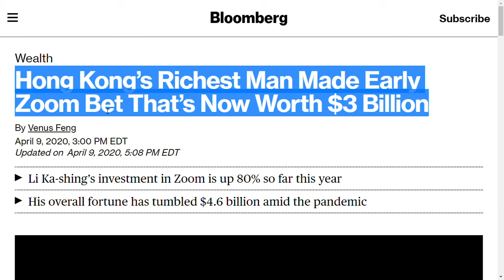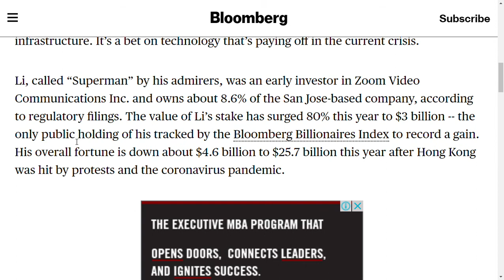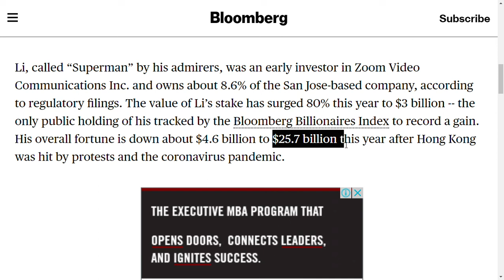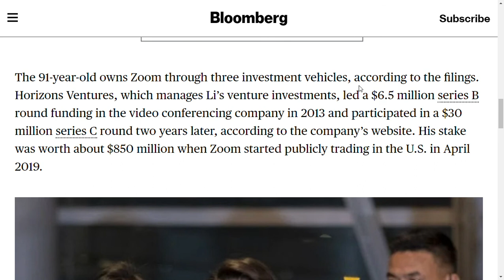(美式發音) 香港首富 李嘉誠 對#Zoom的投資增長了80％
Hong Kong’s Richest Man (LiKaShing) Made Early Zoom Bet That’s Now Worth $3 Billion (Bloomberg)